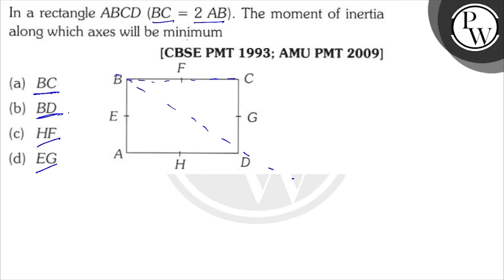In a rectangle \( A B C D(B C=2 A B) \). The moment of inertia along which axes will be minimum ...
[CBSE PMT 1993; AMU PMT 2009]
(a) \( B C \)
(b) \( B D \)